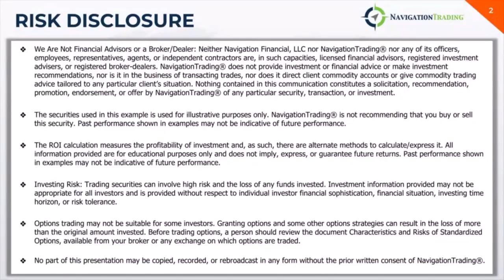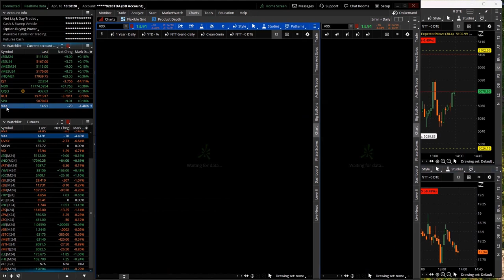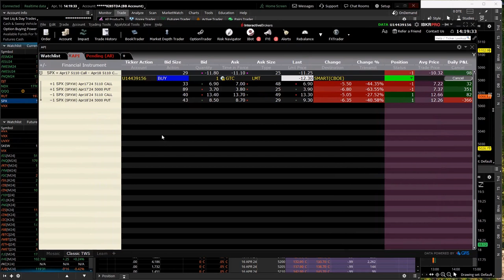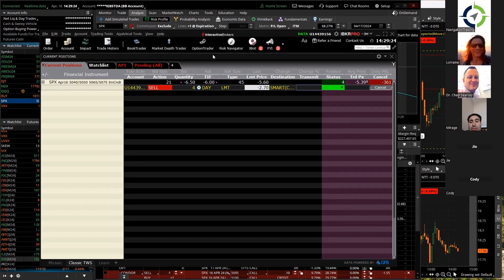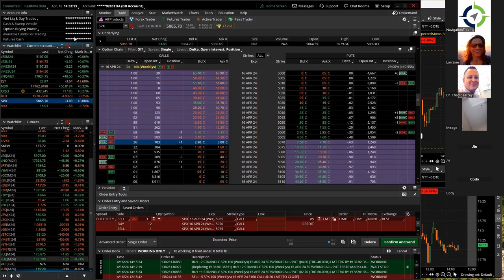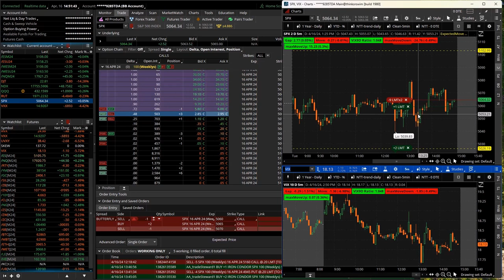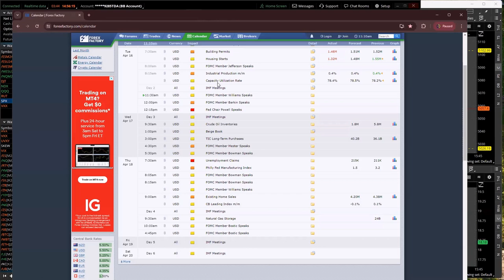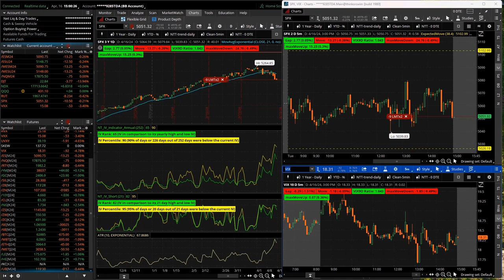0-DTE Power Hour Live 4-16-24